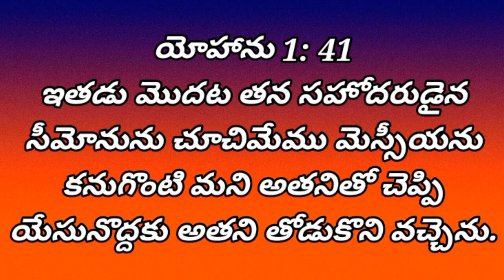December 8 || today's promise || word of God || Christian Bible study